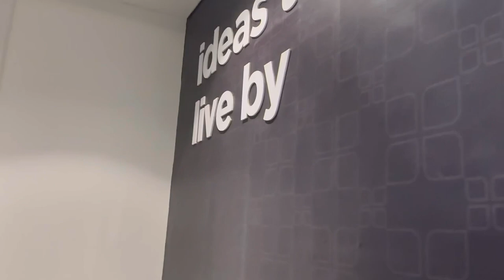Chicken Broast Recipe🍗||Eid ke liye konsi sandal lo😭||Zahid Nihari🥘